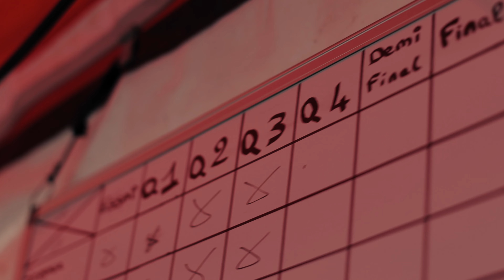PLUIE DE SURPRISES À LESSAY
Revivez les meilleurs moments de la première manche du Championnat de France de Rallycross avec la victoire de Jonathan Pailler !